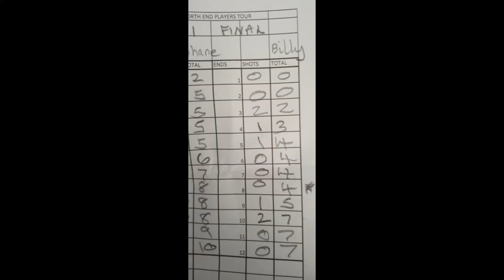NEPT Singles S Davison v B Ray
Highlights match from another singles match from the NEPT from North End Bowling Club. This match is the final played on 25th July 2023 between Shane Davison & Billy Ray